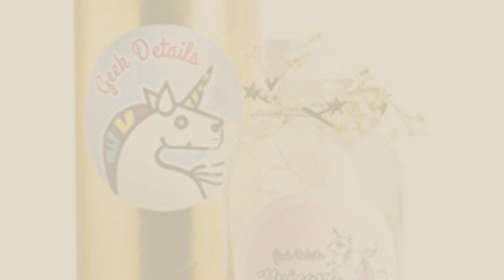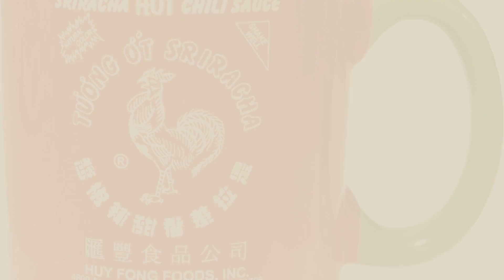Christmas White Elephant Exclusive Ideas: Pinsanity Leg Lamp Lapel Pin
Black Friday / Cyber Monday Pinsanity Leg Lamp Lapel Pin by Pinsanity

Black Friday / Cyber Monday Sriracha2Go Sriracha Shirt, Keep It Spicy, White, Medium by Sriracha2Go

Black Friday / Cyber Monday Geek Details Limited Edition Cotton Candy Scented Glow in the Dark Unicorn Sharts in a Jar by Geek Details

Black Friday / Cyber Monday Stink Family Sister Toot Emoji Pet Plush Toy with Squeaker by Muddy Puppy by Muddy Puppy

Black Friday / Cyber Monday Eparé USB Mug and Cup Beverage Warmer for Desktop - Electric Travel Desk Warming Heater by eparé

Black Friday / Cyber Monday Silicone Cable Twist Ties for USB Cable, SINJIMORU Cord Straps for Apple Lightning / Micro by Sinjimoru

Black Friday / Cyber Monday Eparé Milk Frother & Matcha Whisk – Silver Handheld Electric Battery Mixer Wand for by Eparé